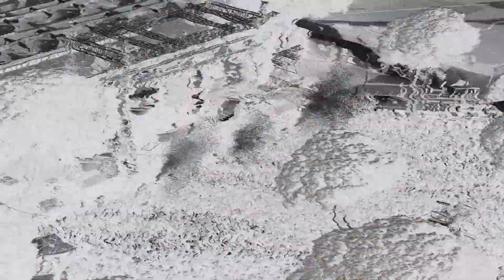Skypic showreel 2018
aerial showreel of 2018
shot with dji Inspire 2